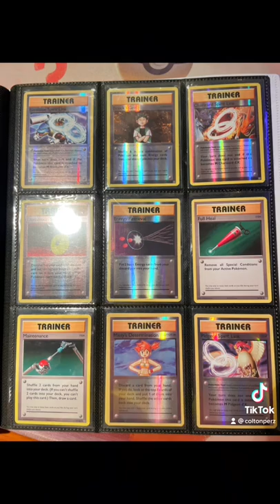My Pokémon Evolutions Master Set Collection Binder so far!